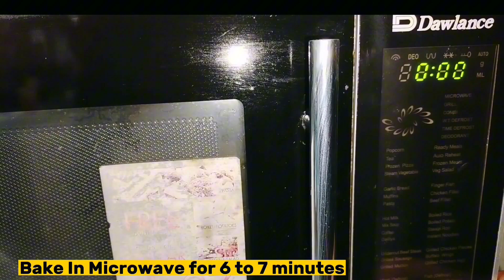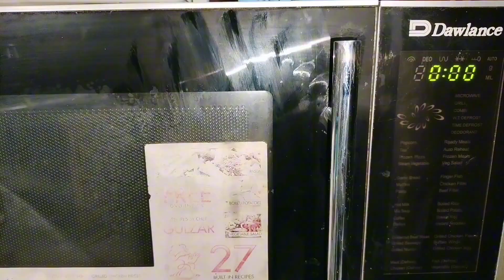Eid Special Dessert Recipe Quick Dessert | Ramadan special Iftar Special | Sweet Dish